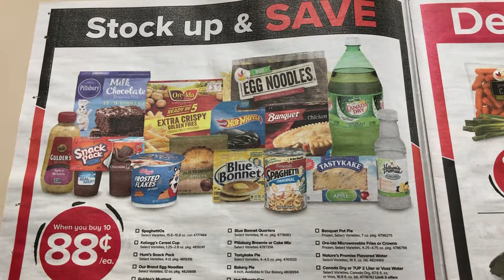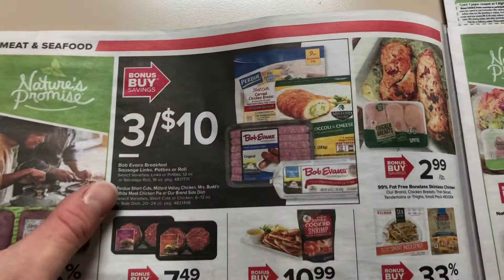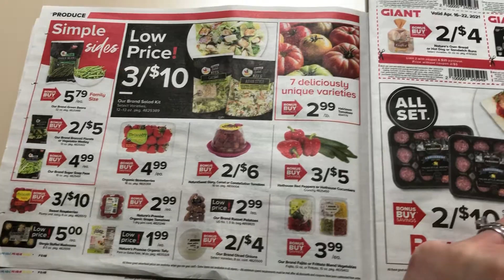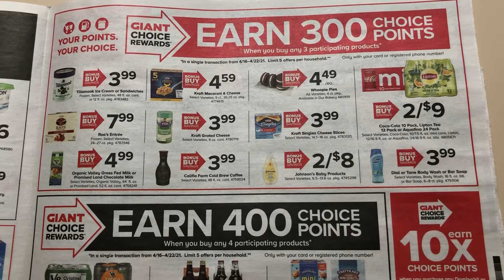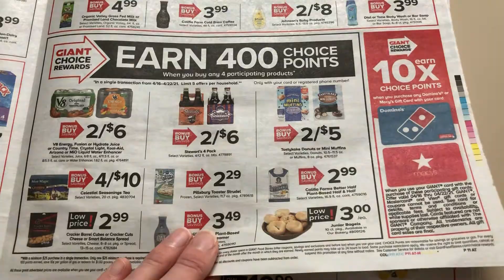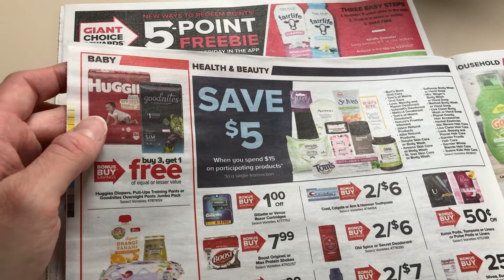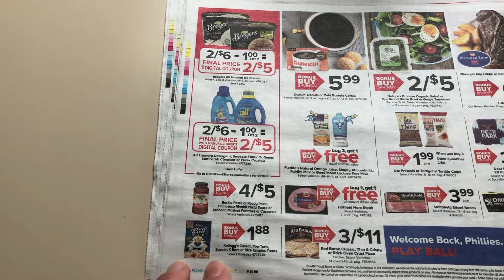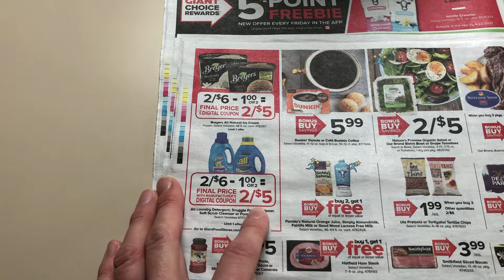Giant (Stop and Shop/ Martin’s) Ad Preview April 16-22, 2021